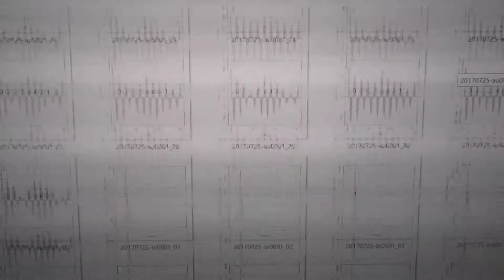‹‹超音波の音圧測定・解析›› ultrasonic-labo 超音波システム研究所